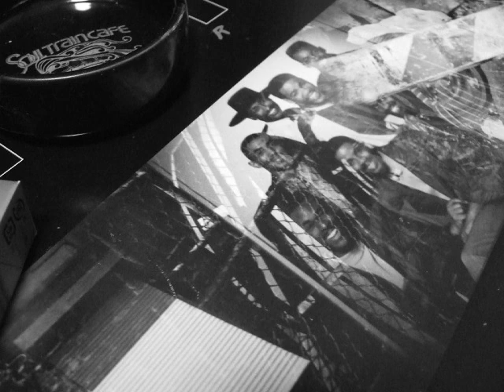779 Melba Moore - Your Sweet Lovin' (1981)